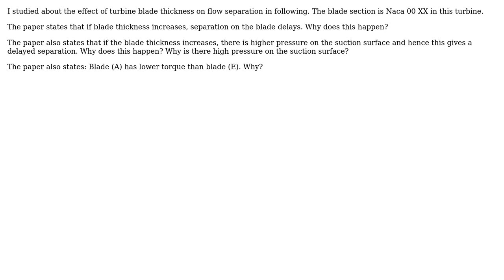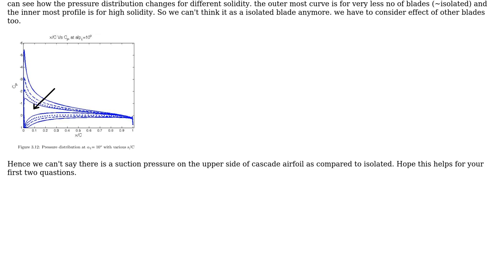Engineering: Why do thicker turbine blades delay flow separation?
With thanks & praise to God, and with thanks to the many people who have made this project possible! You are responsible for your own actions.